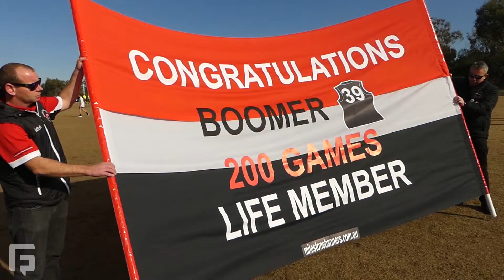200th Game of Lukas Hoogenboom from Devon Meadows FNC